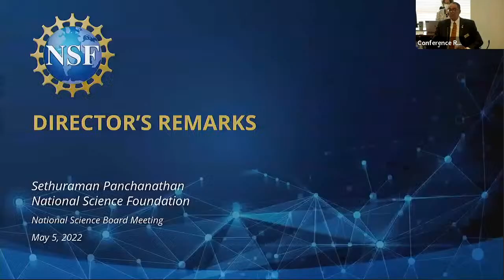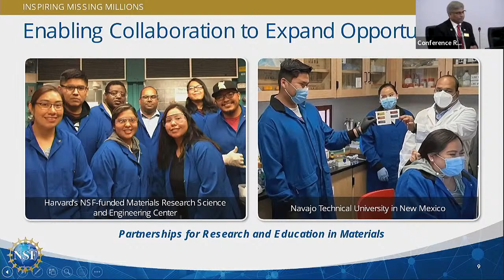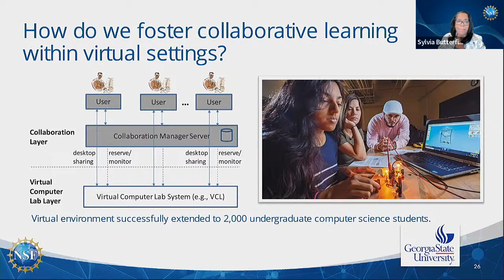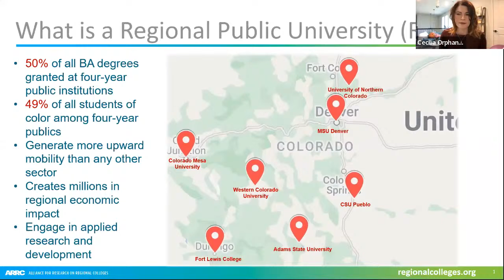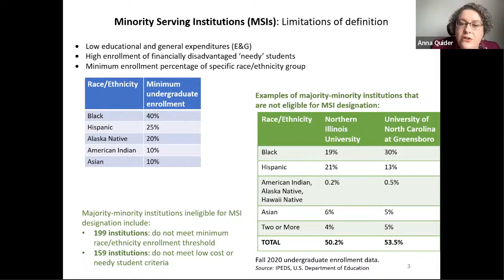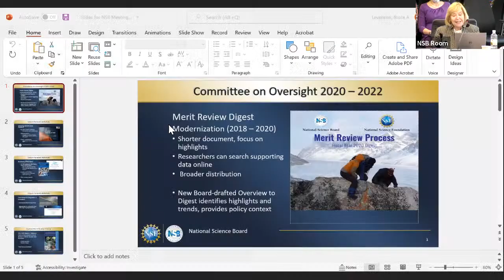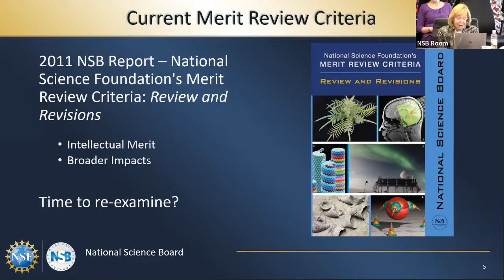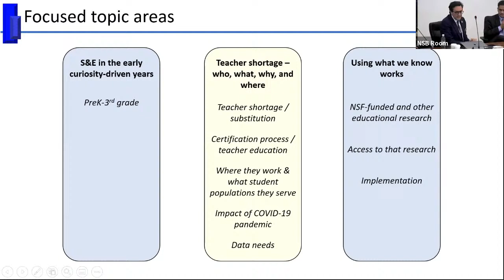NSB 479TH Meeting – Day 1